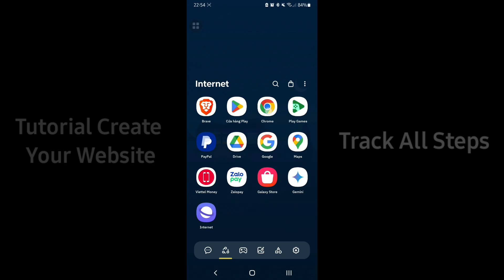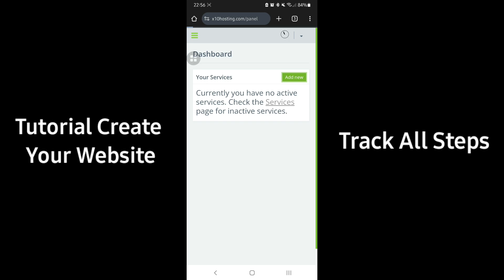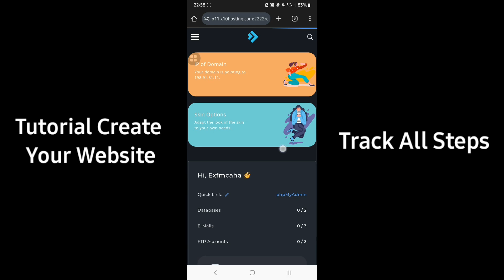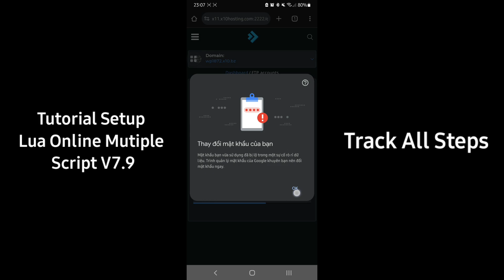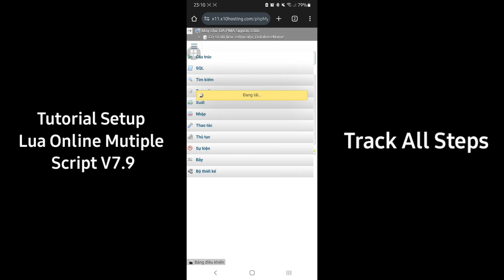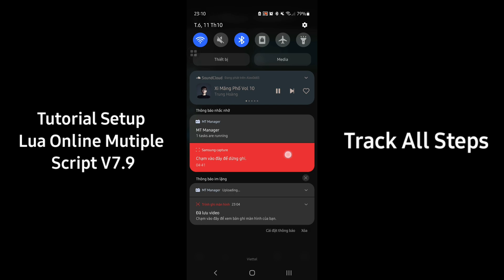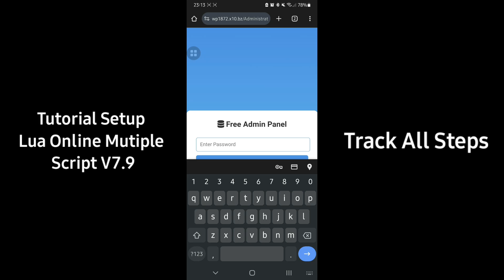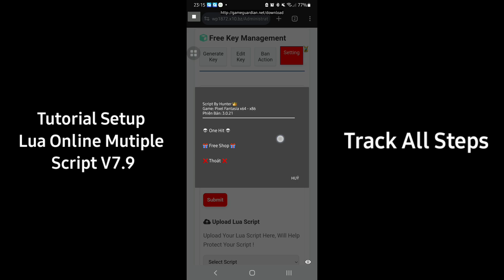Full Tutorial Create Website & Setup Lua Online Mutilple Script V7.9 | x10hosting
how to make gg scripts
how to make online gg script
how to make online gg script online
how to make script
how to make lua script
game guardian how to make script
how to make free fire lua script
game guardian how to make lua script
how to make script for game guardian
how to make lua script with game guardian

(See Comment Box)

  𝗟𝗼𝗴𝗶𝗻 𝗞𝗲𝘆 𝗦𝘆𝘀𝘁𝗲𝗺 𝗠𝘂𝘁𝗶𝗽𝗹𝗲 𝗟𝘂𝗮 𝗦𝗰𝗿𝗶𝗽𝘁 [ 𝗢𝗡𝗟𝗜𝗡𝗘 ]

                 𝗙𝗥𝗘𝗘 𝗩𝗘𝗥𝗦𝗜𝗢𝗡 🌐

[+] New Feature : V7.9

-  Fix All Error

- Improve Post & Response

- Improved Display Website

- Improved Lua File Variables and Functions

- Delete Token Request

- Delete LogCat

- Clean Code

[ # ] Full Feature System :

- 𝗣𝗔𝗡𝗘𝗟 𝗔𝗗𝗠𝗜𝗡

+ Tab Generate Key :
 Generate Free Key
 Paid Key

+ Tab Edit Key :

 Delete Key
 Set Expiration
 Set Usage Limit
 Reset Reset Usage Limit
 Revoked Key
 Activate Key

+ Tab Ban Action :
 Banned User
 Unban User

+ Tab Setting :
 Check Information Table
 Format Data Table
 Upload Lua Script

- 𝗟𝗢𝗚𝗜𝗡

+ 𝐒𝐜𝐫𝐢𝐩𝐭 𝐈𝐧𝐟𝐨𝐫𝐦𝐚𝐭𝐢𝐨𝐧 𝐀𝐥𝐞𝐫𝐭 𝐁𝐨𝐚𝐫𝐝 ( 𝗔𝗟𝗘𝗥𝗧 )
+ Key Validate
+ Check Status Key
+ Check VPN & Proxy
+ Check ID Banned
+ Key Prefix Processing
+ Encrypt Response
+ Check Usage Limit
+ Check Expiration
+ Load Scripts Based on Prefix

- 𝗟𝗨𝗔

+ Form Enter Key
+ Save Key
+ Delete Key
+ Load Key
+ Encrypt Post
+ Anti Capture ( Http Canary, Requable, Net Capture... )
+ Anti Load, Loadfile
+ Anti Log

 𝗘𝗡𝗖𝗥𝗬𝗣𝗧𝗜𝗢𝗡 𝗔𝗧 𝗟𝗨𝗔𝗢𝗕𝗙𝗨𝗦𝗖𝗔𝗧𝗢𝗥.𝗖𝗢𝗠